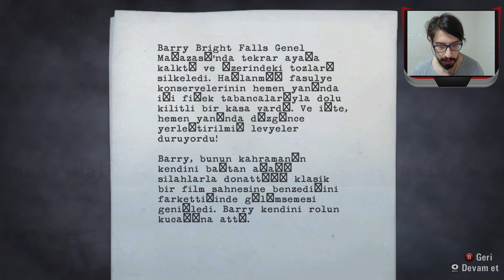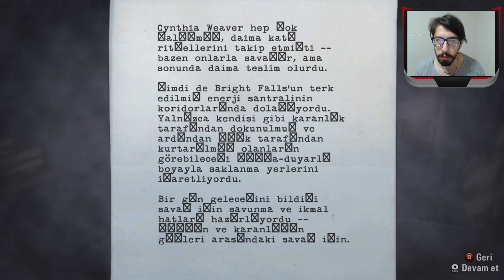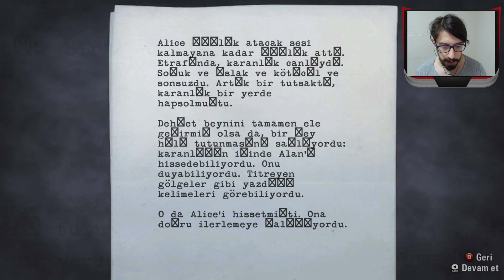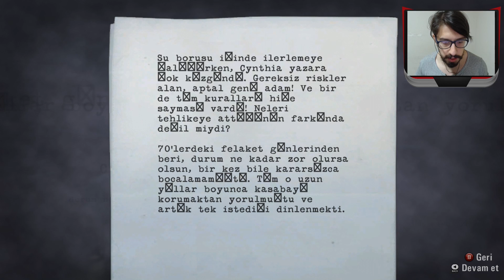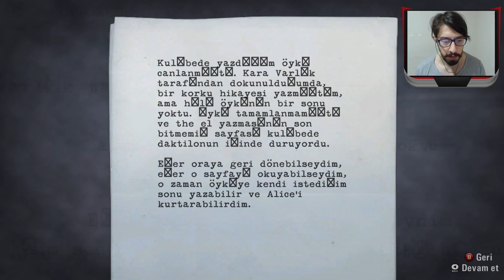Alan Wake Türkçe 3 Kafadarın Maceraları #12